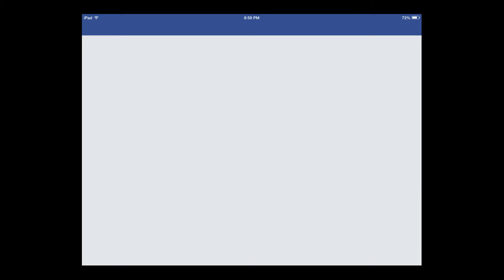Rivals at War 2084 Walkthrough Part 2